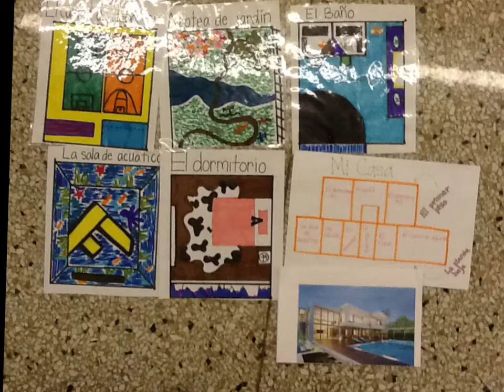Audrey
AUDREY FINAL CASA